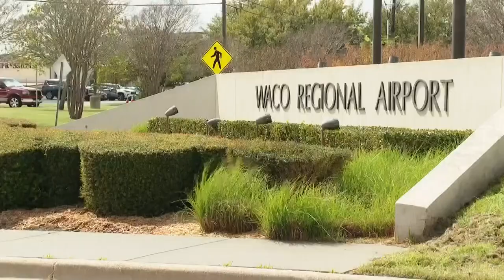Congressman Pete Sessions prepares Waco for Trump rally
Trump is making the first stop on his 2024 campaign trail in Waco.